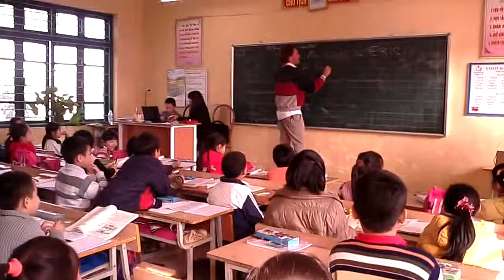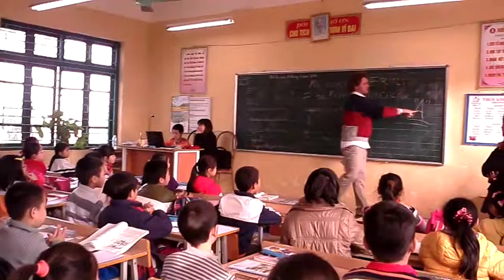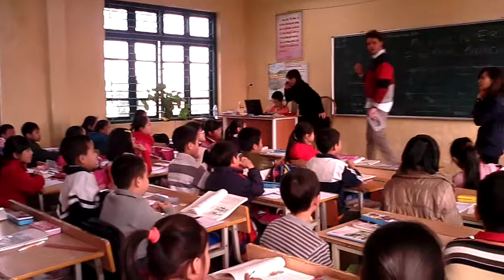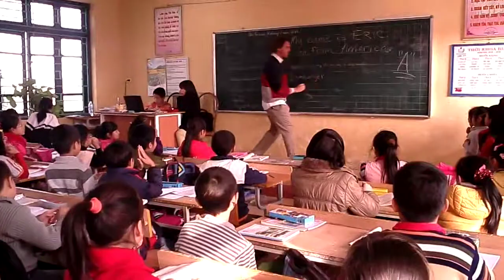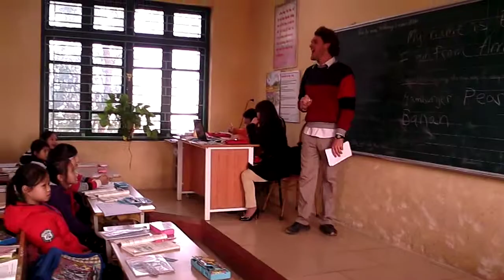CVTD's Class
Mr Eric (American Volunteer) teaches English for rural children at Phu Cuong primary school outskirts of Hanoi.